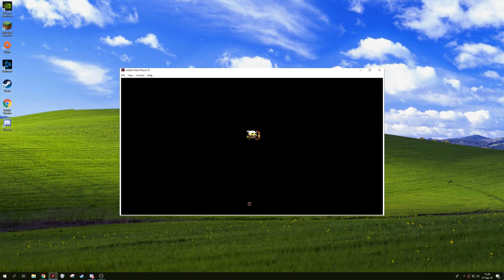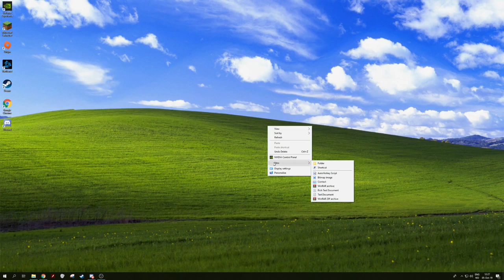ROTF: THE LAST PALADIN RPE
[ROTF Links]
Rotf gone; not really relevant then, is it?

Pendulum - Fasten Your Seatbelt (Ft. The Freestylers)